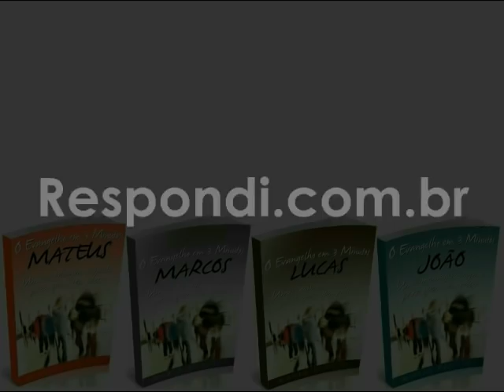#1988 Como entender a Criação do Universo?